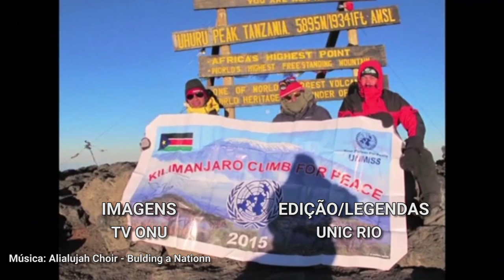Uma inspiração para a paz no Sudão do Sul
Uma expedição da missão da ONU no Sudão do Sul (UNMISS) escalou com êxito o Monte Kilimanjaro, na Tanzânia – a montanha mais alta do continente africano. A paz do local inspirou os membros das forças de paz a continuar seu trabalho no mais novo país do mundo.